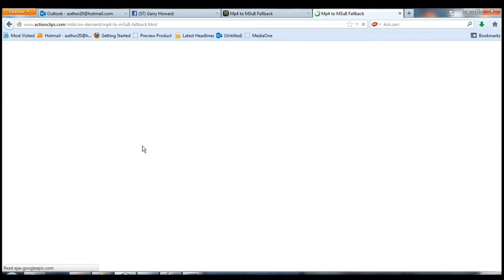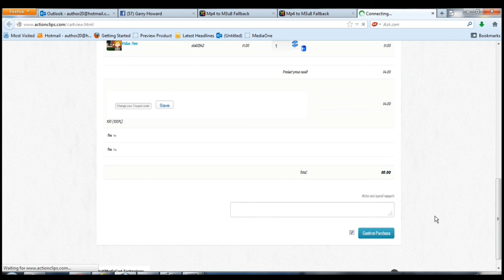Purchasing from MMCart Demo Site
MMCart by MultiMediaCart Demo Site